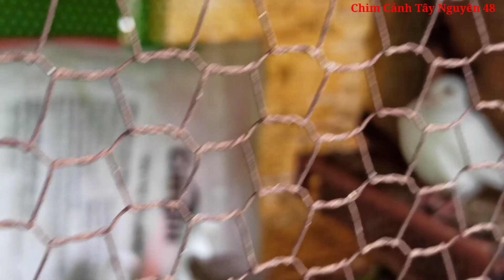Mới về lô chào mào quảng nam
Mua chim lh:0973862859 A Tuấn